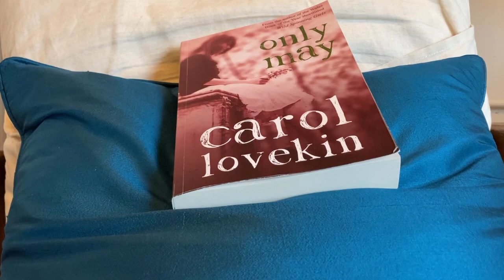| Miriam McGuirk | Miriam's Reads | Books | Book Reviews | Carol Lovekin | Only May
Hi, I'm Miriam.

On this 'Miriam's Reads,' I share my thoughts on Carol Lovekin's novel - Only May.
In my opinion, a thoroughly good read.